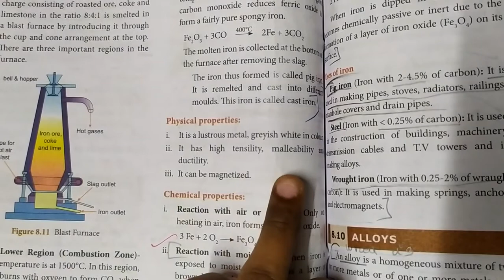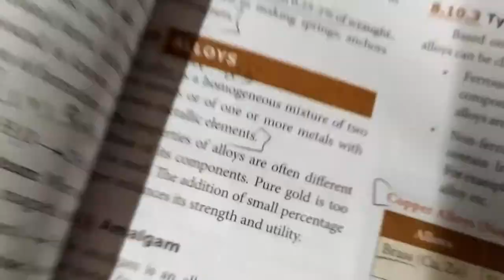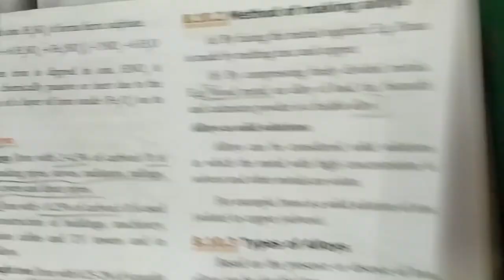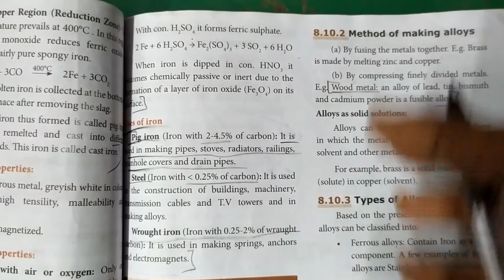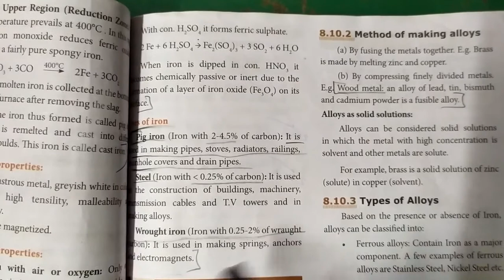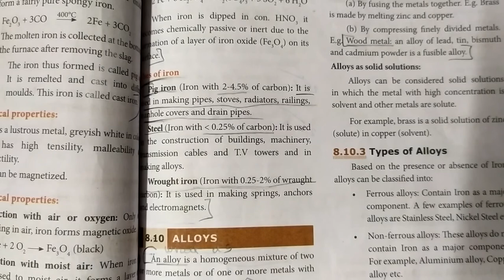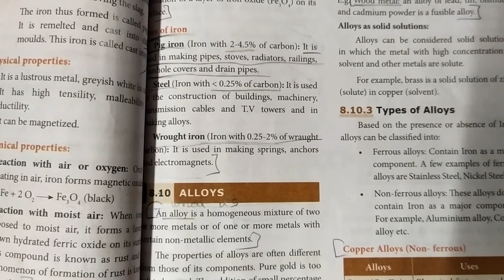Iron.. Physical and chemical properties and it's uses... 10th Science... Periodic classification of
Elements in tamil🙂